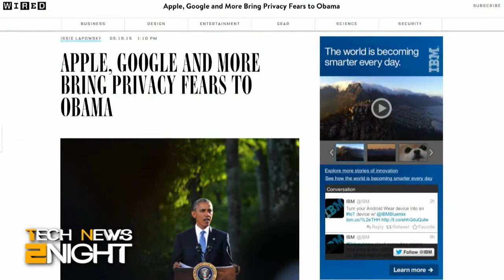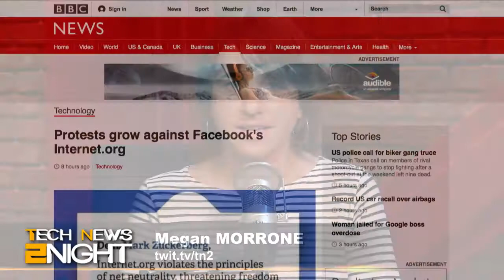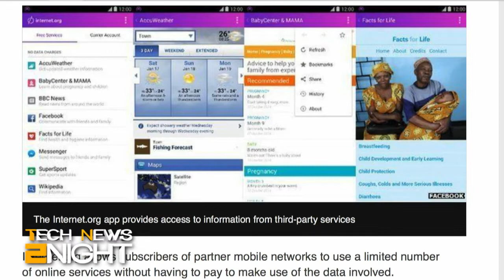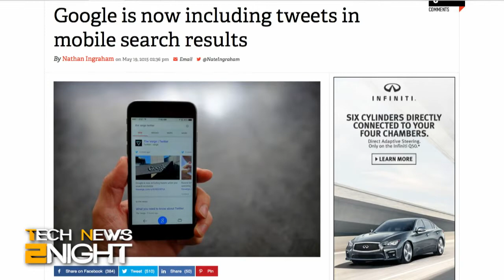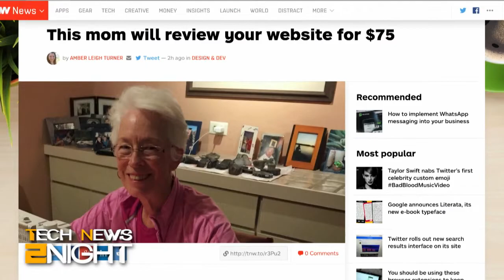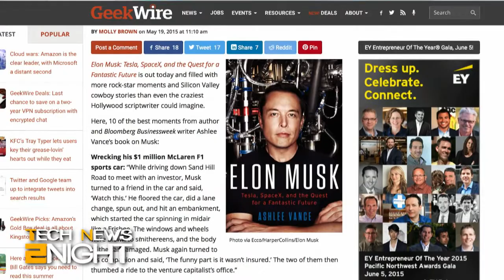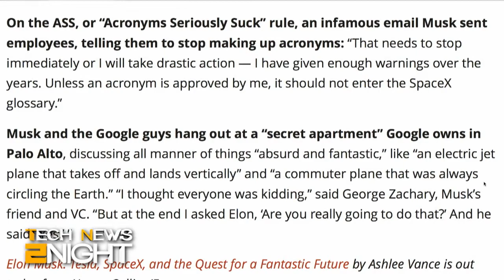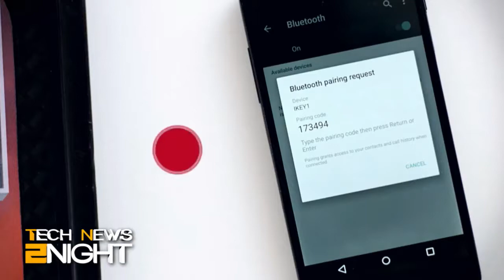Tech News 2Night 341: Internet.org Vs. Net Neutrality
Mandatory Backdoors, Elon Musk, Google adds Tweets, KFC Tray Typer, somebody's mom wants to help you design your website, and more...

Guests: Roger Chang and Molly Brown.